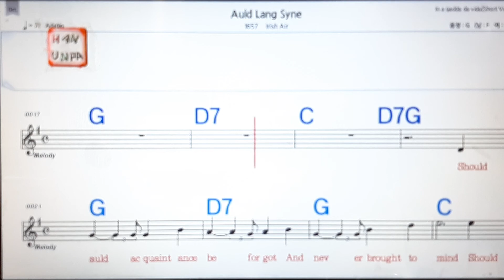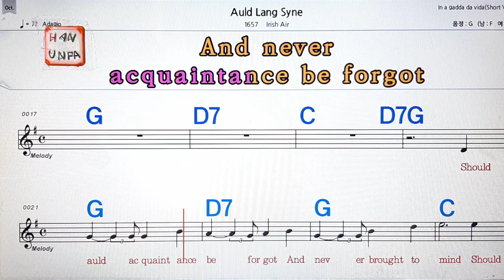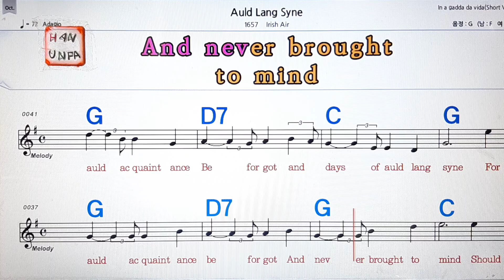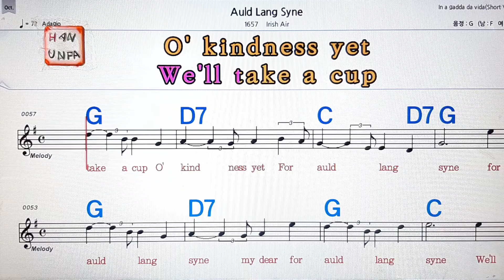Auld Lang Syne/Irish Air💋노래방, 통기타 , 코드 큰악보, 가라오케, 반주💖Karaoke, Sheet Music, Chord, MR